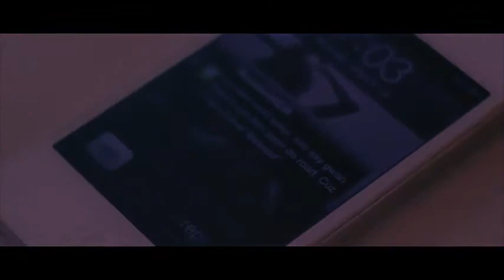Vybz Kartel - Ever Blessed (Official Music Video)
We are not the producers just uploading good music :)